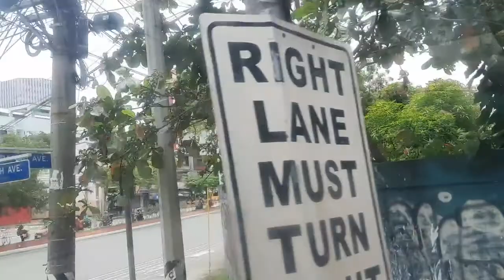Hello Ba-HAGONOY || Commuting from Taguig || Christopher Mullon